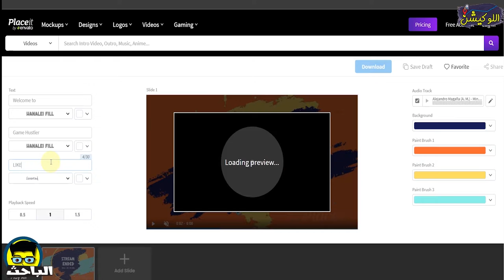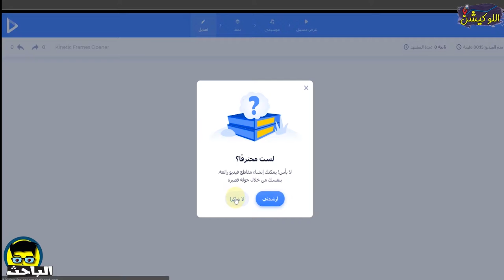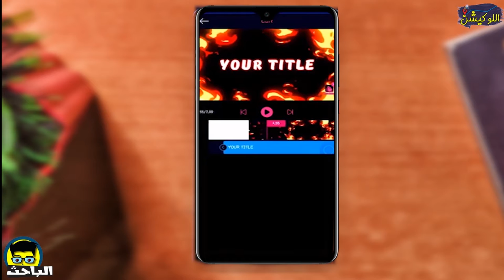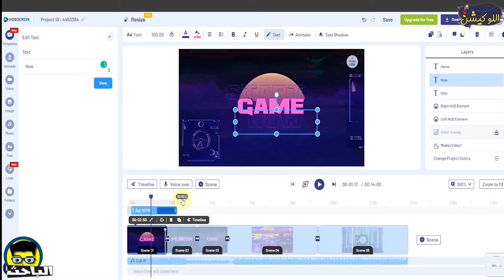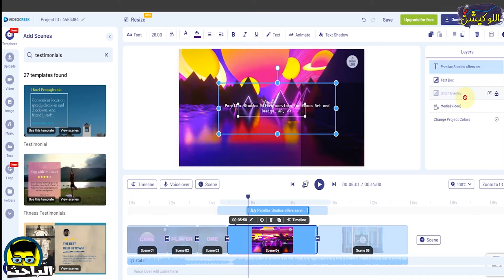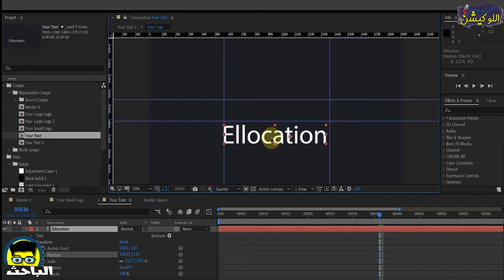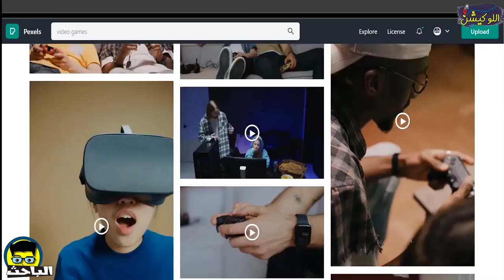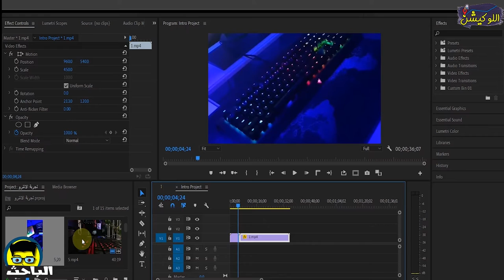الباحث | أفضل 3 طرق مجانية لعمل انترو احترافي "بالتجربة"| How to Make Intro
في الفيديو ده هنتكلم عن أسهل 3 طرق تقدر بيها تعمل انترو احترافي، طرق مجانية وبسيطة جدًا، بالكمبيوتر والموبايل وبأمثله تهم كل المتبدئين عشان يعرفوا يعملوها ازاي، والسررررر في الموضوع.
ماتنساش انك تدوس ع زرار اللايك عشان يوصل لاكبر عدد يستفيدوا بيه ✅
وتقدر تشترك وتفعل الجرس لو اول مره تتفرج عشان تتابع الجديد اول باول 🔔
خلينا بقى نتكلم في طرق سهلة وبسيطة، لعمل انترو احترافي للمبتدئين، ونجرب نعمل انترو احترافي بنفسنا بالطرق دي، بحيث انك تقدر تعمل انترو احترافي بكل بساطه، واكيد طبعا انترو احترافي لكن مجانا، عشان مش كلنا نقدر نتحمل تكلفة انترو احترافي، لكن ممكن نتعلم نعمل الانترو الاحترافي ده بنفسنا، وزي مابنقول مجانا من غير تكلفة خالص.

الروابط بترتيب ظهورها 👇

هتلاقي فيها فيديوهات كتير تهمك فَـ بُص بصَّة عليها